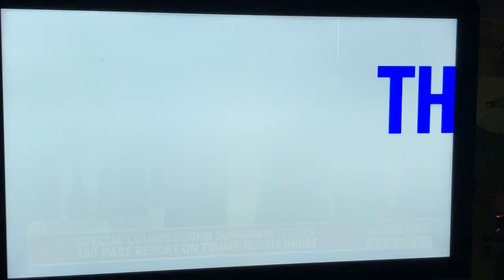FBI is a changed Man 15 May 4:30pm EDT